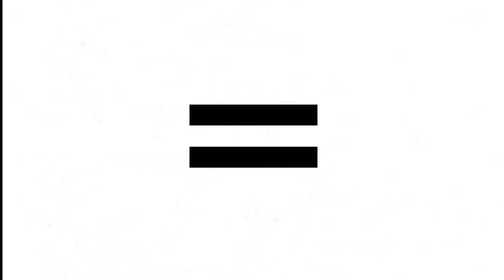endo 01 + endo 02 = ???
Did you watch the endo 01 + endo 02? What did you think? :)